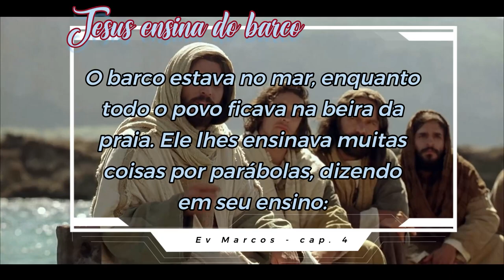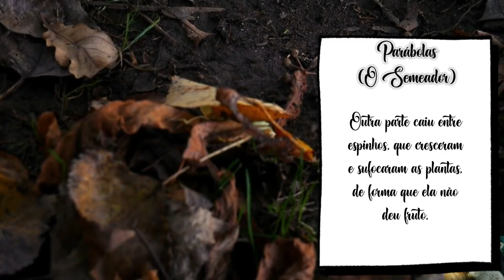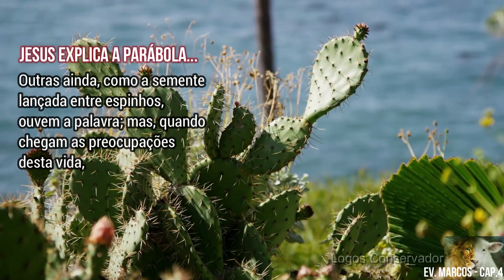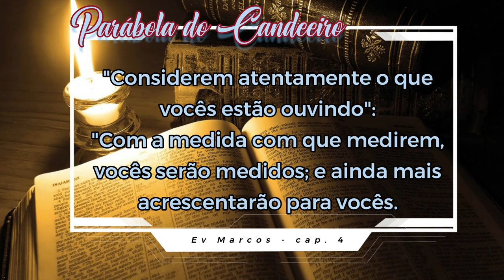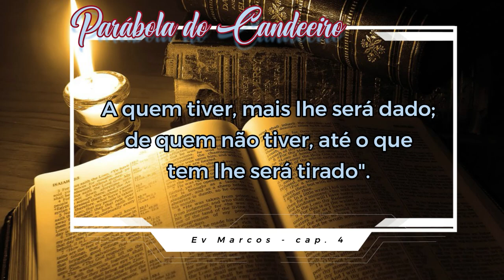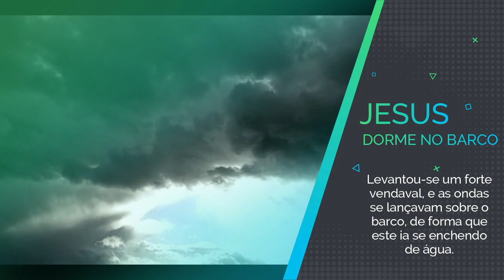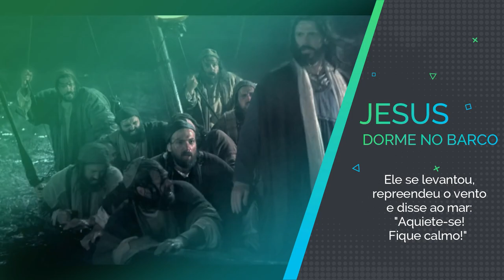SÉRIE ESPECIAL - EV. MARCOS - CAPÍTULO 04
Depois das séries de Salmos, Apocalipse e Livro de Jó agora chegou a vez do Evangelho de Jesus segundo Marcos. Sabemos que muitos desejam ler toda a Bíblia Sagrada, mas se deparam com dificuldades diversas. Assim disponibilizamos esse formato todo lúdico e especial de ler com imagens e fundo musical. Vem conosco e deixa O Espírito de Deus ministrar ao seu coração.
Este é o nosso vídeo contendo o texto do capítulo quatro (04) desse livro que é um dos quatro evangelhos do Reino de Deus entre nós, a saber: JESUS CRISTO DE NAZARÉ.
► Ilustração 1: Filme: "A Vida de Jesus Cristo"
► Ilustração 2: Filme: "Jesus - segundo evangelho de Lucas"
► Ilustração 3: Filme: "Jesus  de  Nazaré"
► Voz de Jesus:  @LouvandoSempre
► Narração: Moema C. Leite